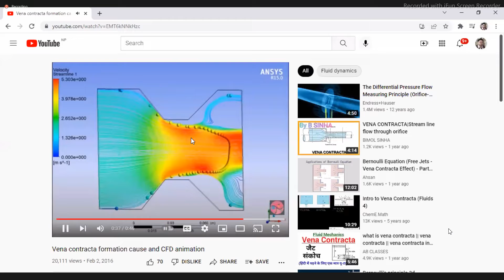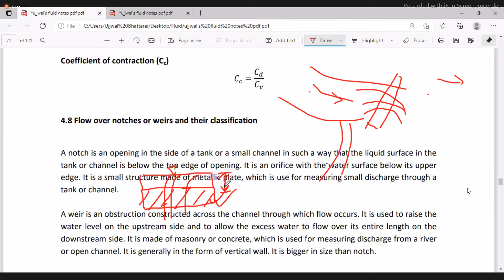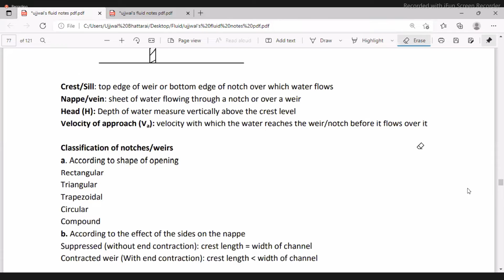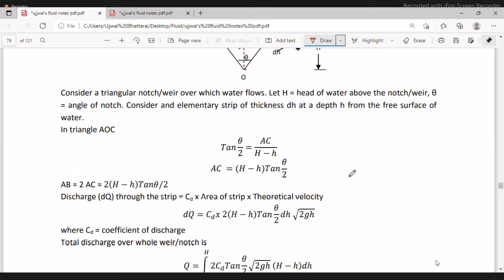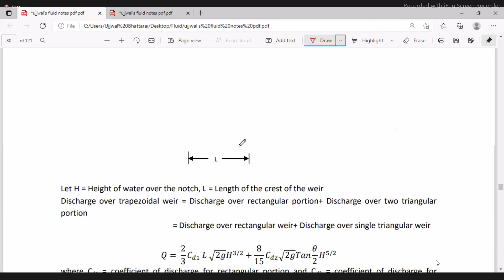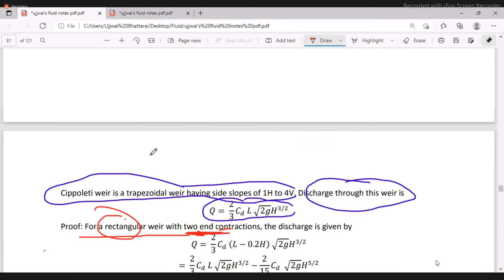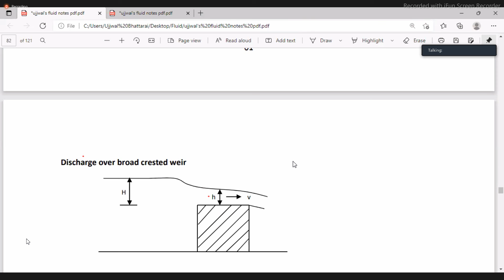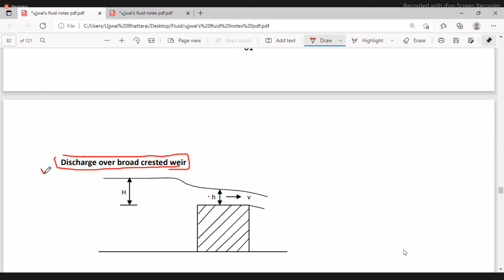20220211 fluid ch 04